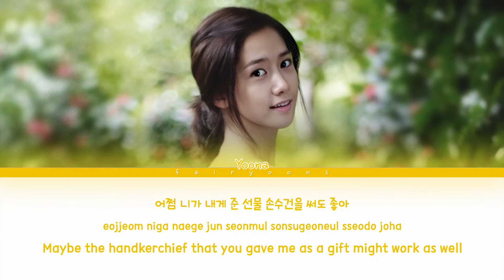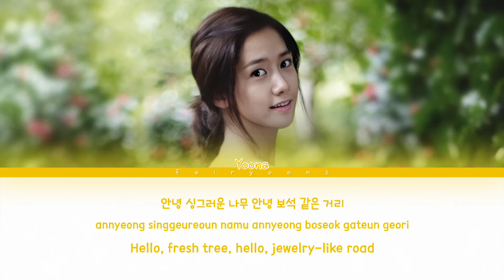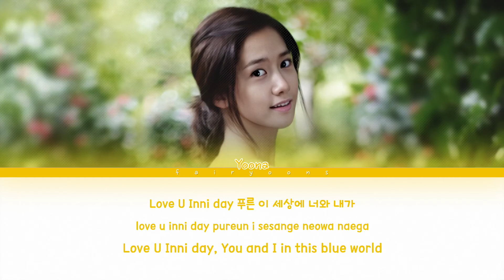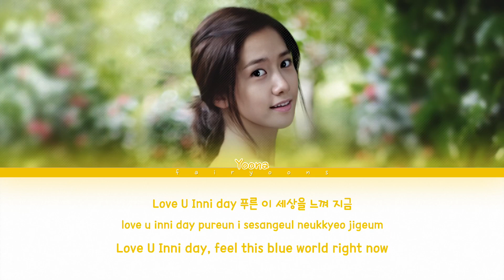YOONA Innisfree Day (이니스프리 에코송) Color Coded Lyrics (Han/Rom/Eng)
｡:°ஐ SNSD !

Song ♡ Innisfree Day
Artist ♡ Im YoonA
Album ♡ Innisfree Day (Innisfree CF)
Track No. ♡ 01
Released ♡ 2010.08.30